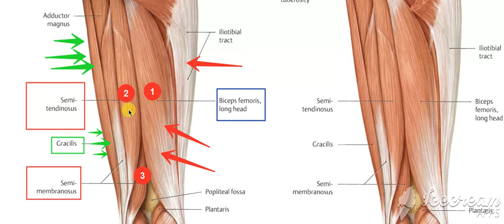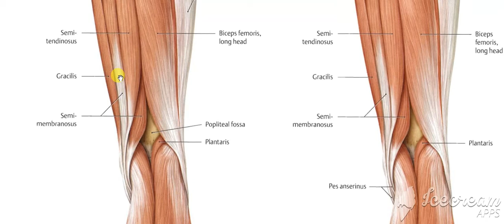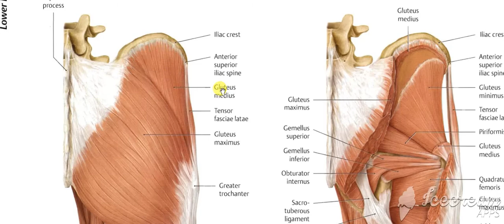Thigh muscles posterior view 2